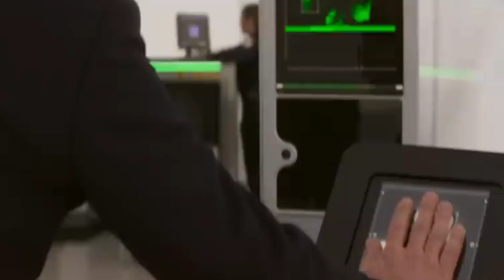MISSION IMPOSSIBLE DEAD RECKONING TAMIL MOVIE REVIEW தமிழில்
MISSION IMMPOSSIBLE DEAD RECKONING TAMIL MOVIE REVIEW தமிழில்

mission: impossible dead reckoning part one tamil review,
interesting facts,
movie facts, fun facts
, mission impossible dead reckoning movie review tamil
, tamil commentary,
mokka commentary,
 tamil review, review,
 mission impossible dead reckoning tamil cinema review
, review mission impossible dead reckoning
, tamil mission impossible dead reckoning review, mission: impossible dead reckoning tamil review ,
 mission impossible 7 tamil review